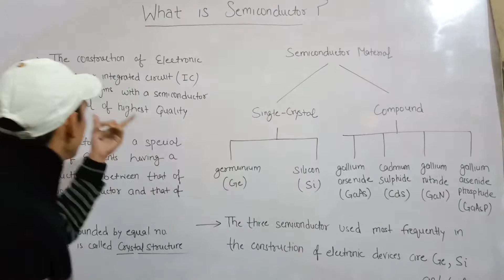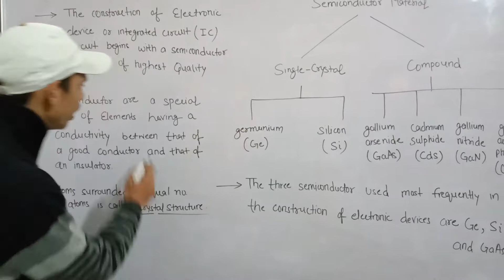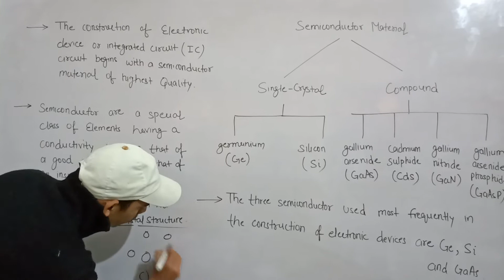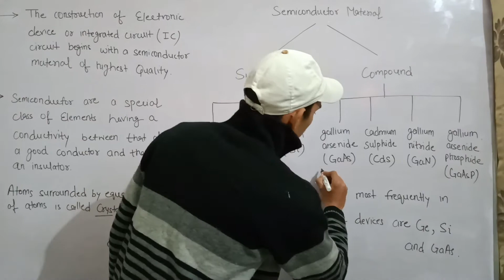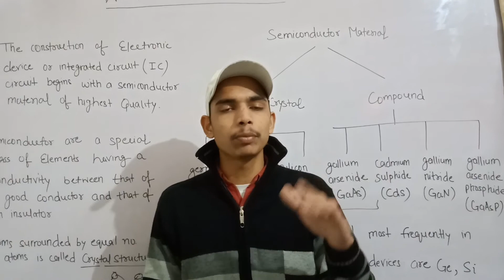What is Semiconductor in hindi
semiconductors class 12
semiconductors class 12 unacadmy
semiconductors class 12 physics wallah
semiconductors class 12 vedantu
semiconductor unacademy
semiconductor laser
semiconductor vedantu
semiconductor diode
semiconductor by nv sir
semiconductor materials
semiconductor materials in hindi
semiconductor materials of interest for optoelectronic devices
semiconductor materials and properties
semiconductor material science
semiconductor material by neso academy
semiconductor materials nptel
semiconductor materials and their types
semiconductor materials and diodes
semiconductor materials in vlsi